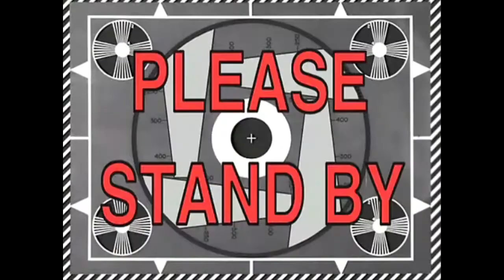Traditional Sri Lankan Sweets/Foods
This are the most common foods Sri Lankan Traditionally prepared for different occasions, events, or ceremonies. A sweet and kind auntie delivered right on my doorstep.
come and join me to know and taste this Sri Lankan delicacy.